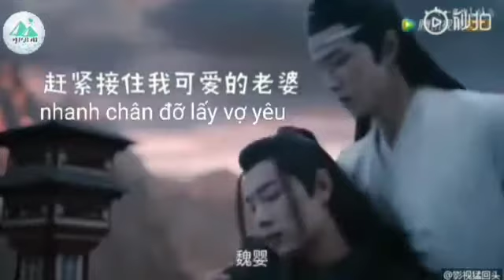Sự khác nhau giữa vợ và bạn | Tiêu Chiến x Vương Nhất Bác | Drama Trần Tình Lệnh